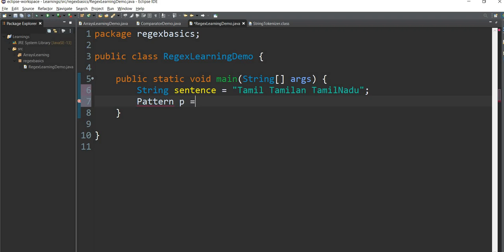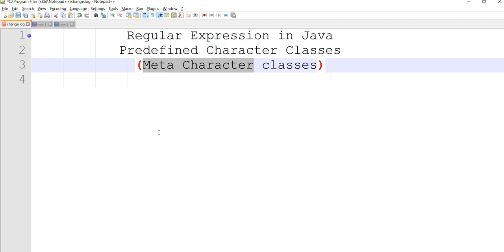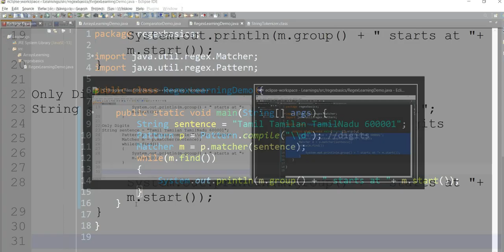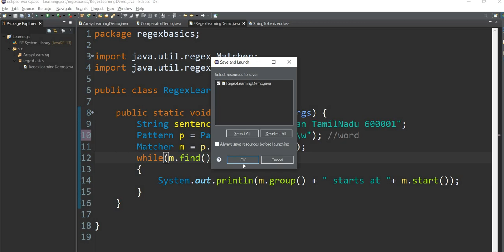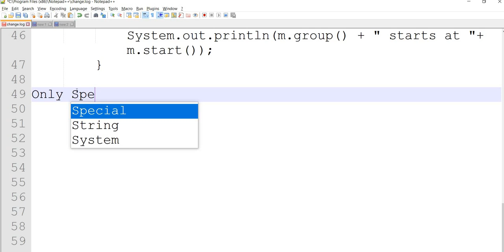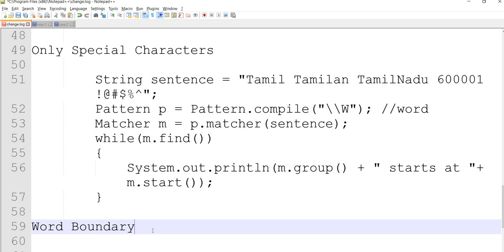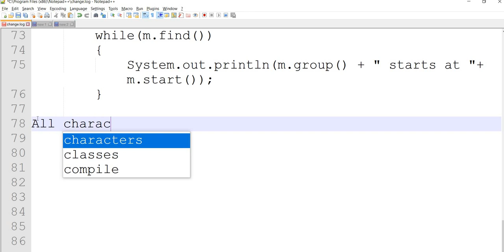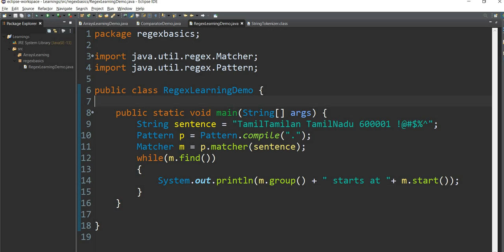Java Regex in Tamil - 5 - Predefined Classes - தமிழில் ஜாவா - Payilagam - Muthuramalingam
Java Regex in Tamil - Predefined Classes - Java in Through Tamil Here.

1) Java in Tamil
2) Programming in Tamil
3) Data Structures and Recursion in Tamil
4) Exception Handling in Tamil
 5) Java String in Tamil
6) Java Collection in Tamil
7) Java Regular Expression in Tamil
8) Java File Reading, Writing in Tamil
9) Java Collection in Tamil